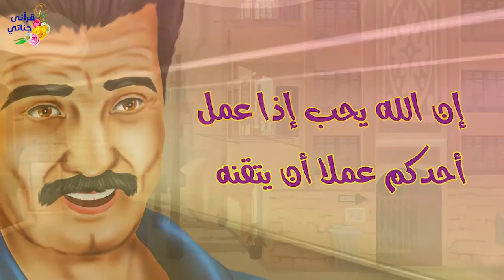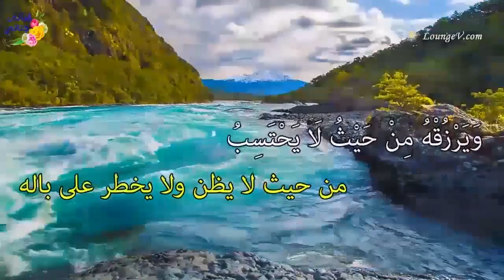قصة رائعة وقف عامل القطار بين خيارين أحلاهما مر إما أن تموت ابنته أو يموت آلاف الناس في حادث